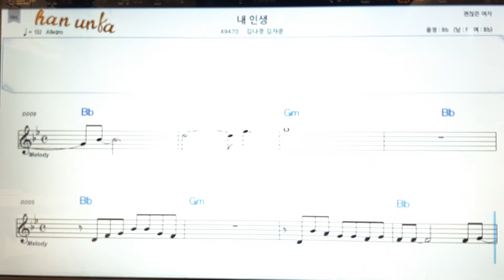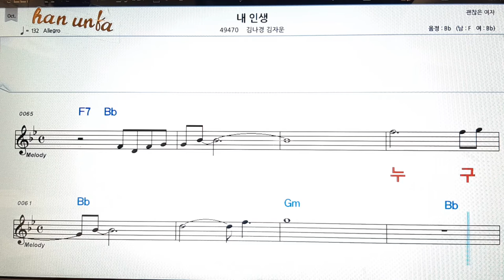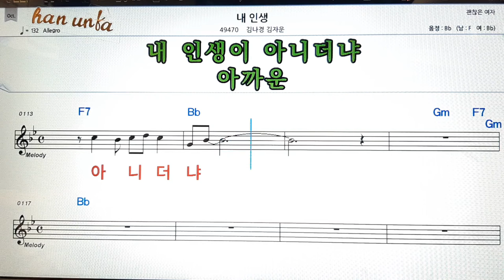내 인생/김나경*김자운👍노래 반주, 코드 악보,가라오케💋Karaoke*Sheet Music*Chord*MR